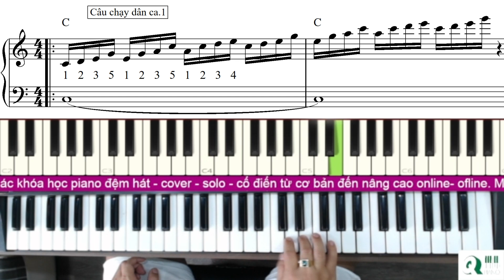#31 Cách Chạy Ngón Piano - Câu Dân Ca Dễ Tập Mà Ứng Dụng Rất Nhiều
Chào mừng bạn đến với bài học số 31 trong loạt video "#31 Cách Chạy Ngón Piano"! Trong bài này, chúng ta sẽ tập trung vào việc thực hiện câu chạy ngón piano với phong cách dân ca, một kỹ thuật dễ tập nhưng có thể ứng dụng rất nhiều trong âm nhạc.

🎹 Trong bài học này, bạn sẽ:

Học cách thực hiện câu chạy ngón piano với phong cách dân ca một cách linh hoạt và tự nhiên.
Khám phá cách áp dụng kỹ thuật này vào việc chơi các bài dân ca và những bản nhạc khác với hiệu ứng âm nhạc độc đáo.
Tiếp tục phát triển kỹ năng chơi piano của bạn và trở thành một nhạc công đa tài trong nhiều thể loại nhạc.
Với sự hướng dẫn chi tiết từ Nguyễn Quang Piano Official, bạn sẽ dễ dàng tiếp cận và áp dụng kỹ thuật này vào bài hát của mình.

🎶 Hãy tham gia vào bài học này và khám phá cách tạo ra những giai điệu dân ca đầy cảm xúc cùng chúng tôi!

❤️ Cảm ơn quý vị đã theo video. Xin cảm ơn❤️

© Bản quyền thuộc về Nguyễn Quang Piano Official
© Copyright by Nguyen Quang Piano Official Production ☞ Do not Reup